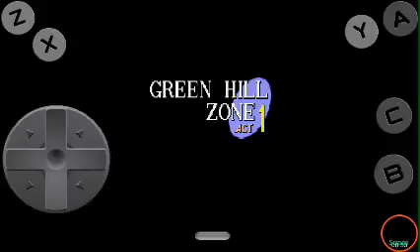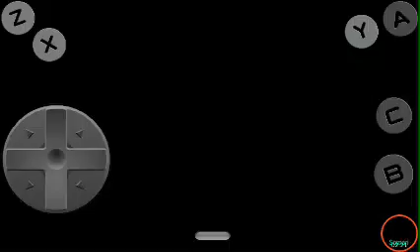Sonic Compilation - Genesis/Mega Drive Gameplay (OLD VIDEO)